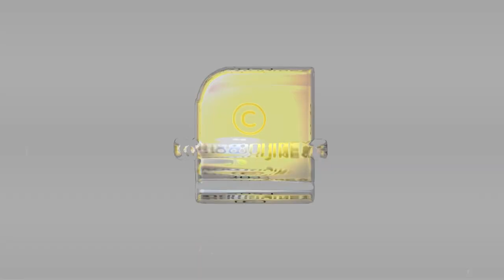കാപ്പന്‍ കോണ്‍ഗ്രസിന് പാരയാകുന്നു? | MANI C KAPPAN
കാപ്പൻ കോൺഗ്രസിൽ എത്തിയത് സിപിഎമ്മിന് വേണ്ടിയോ ? | MANI C KAPPAN